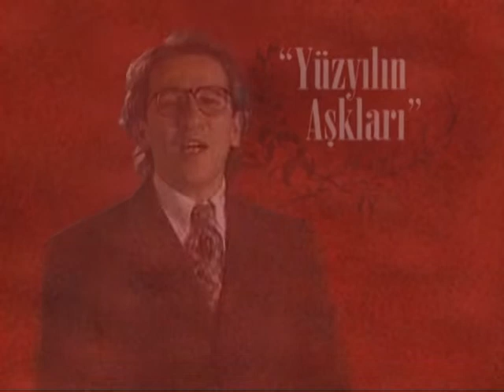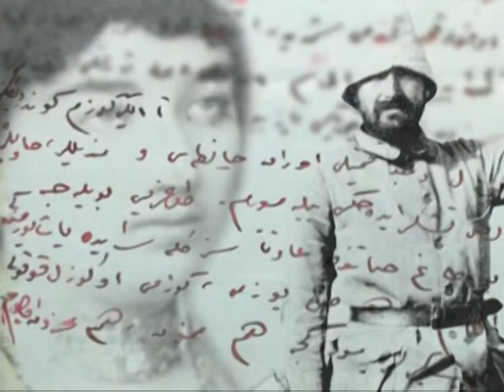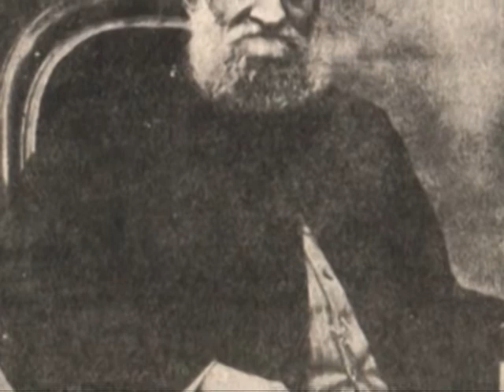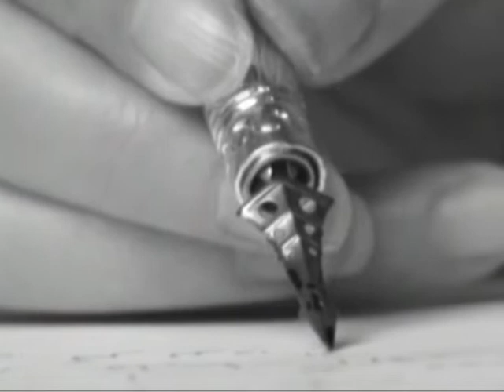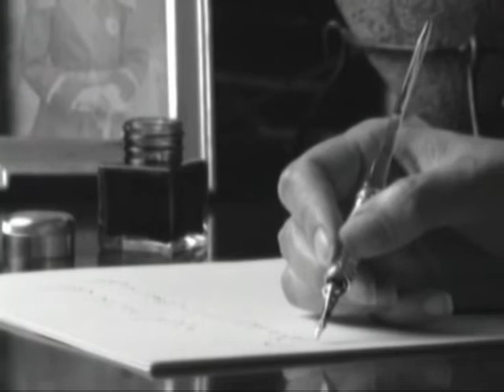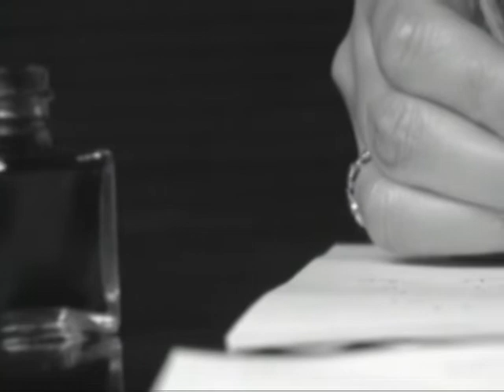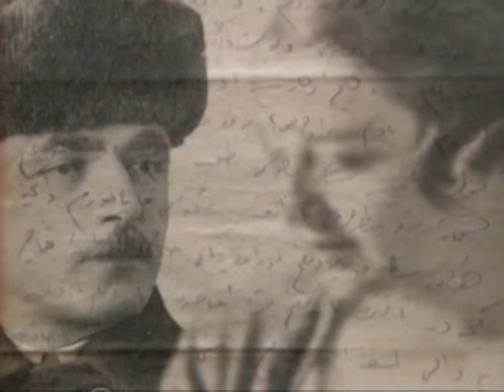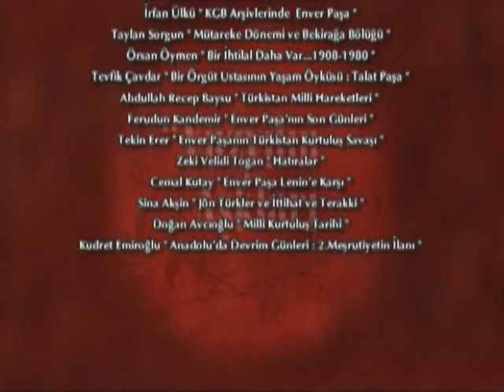Yüzyılın Aşkları | 1. Bölüm | Naciye & Enver | Can Dündar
Can Dündar, tarihimizden ve sanat dünyamızdan, belleğimizde birer simge haline gelmiş sıra dışı kadın ve erkeklerin yaşadıkları en derin, en çetin duyguları; yüreklerini ve akıllarını ellerinden alan sevdalarını anlatıyor Yüzyılın Aşkları’nda.